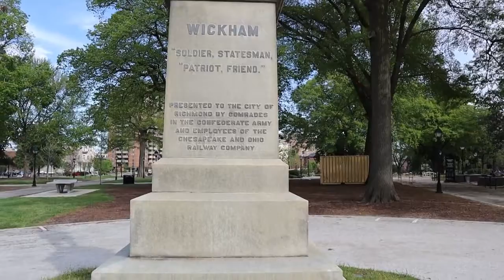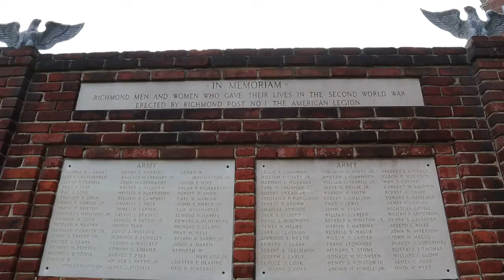A Very Richmond Vlog EP 2